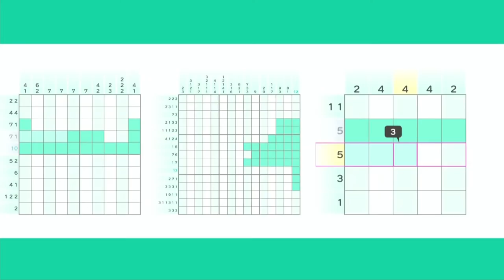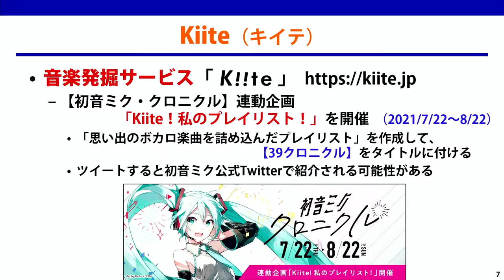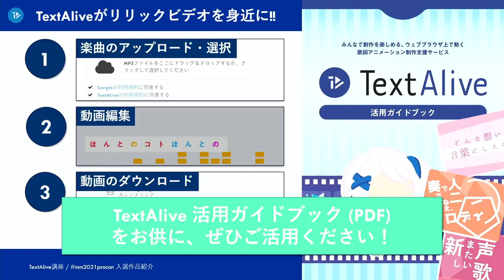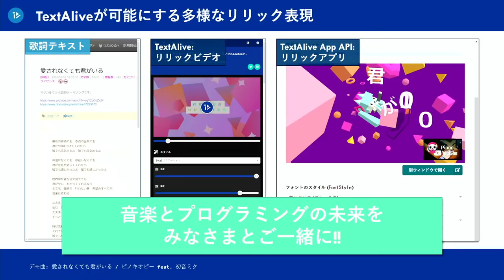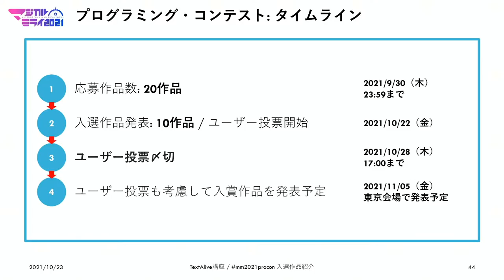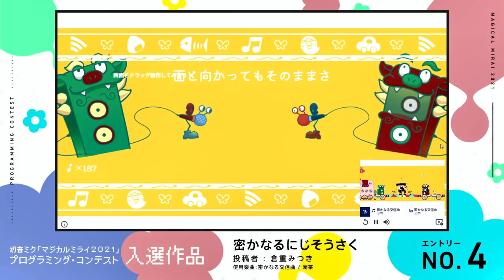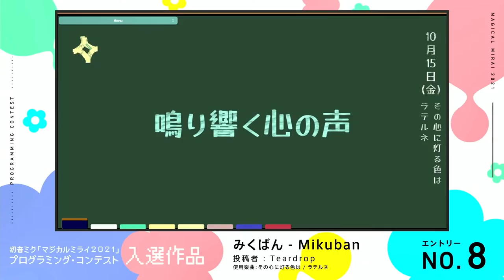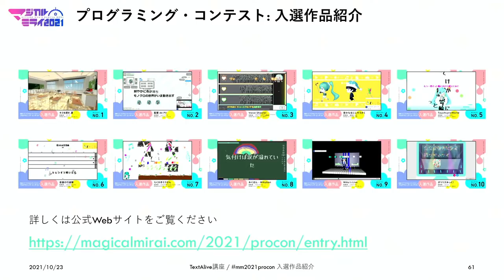TextAlive講座 / プログラミング・コンテスト入選作品紹介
初音ミク「マジカルミライ2021」 in OSAKA 企画展ステージ

◆出演:
加藤 淳（産業技術総合研究所 主任研究員）
後藤 真孝（産業技術総合研究所 首席研究員）
伊藤 博之（クリプトン・フューチャー・メディア株式会社）

◆関連リンク
初音ミク「マジカルミライ2021」プログラミング・コンテスト 公式ページ

初音ミク「マジカルミライ2021」プログラミング・コンテスト　入選作品ページ

TextAlive 初音ミク「マジカルミライ 2021」 プログラミング・コンテスト特設ページ

◆企画展ステージの概要
昨年マジカルミライ史上初開催となり好評を博した「プログラミング・コンテスト」が今年もやってきました！

マジカルミライの「プログラミング・コンテスト」は、楽曲にあわせて歌詞などの映像演出が魅力的に動くアプリ「リリックアプリ」を開発するものです。今年は、マジカルミライ楽曲コンテスト受賞作の全 6 作品を課題曲として、リリックアプリを募集しました。リリックビデオ制作支援サービス「TextAlive」では、このリリックアプリを簡単に開発できる仕組み「TextAlive App API」を提供しています。

本企画展ステージの前半では、ボカロPの方々にすでにたくさん活用いただいている「TextAlive」でのリリックビデオ制作方法をデモします。そして、プログラミング・コンテストの課題となっている「リリックアプリ」と「TextAlive App API」について紹介します。昨年の受賞作や初音ミク関連イベントでのアプリ活用事例のデモも交えながら、楽曲を楽しむための新しい方法を分かりやすくお伝えします。

プログラミングに興味のある方はもちろん、自作曲を使ったリリックビデオやアプリを作ってみたいクリエータのみなさまにも耳寄りな講座となります。

後半では、いよいよ「プログラミング・コンテスト」について、その概要と入選作品を紹介します！入選作品は「クリエイティビティ」「イノベーション」「完成度」の基準で審査されています。このステージでの発表後に、「ミクナビ」アプリでみなさまからの投票を受け付けます。

音楽とプログラミングの未来をみなさまと一緒に創るステージへ、ぜひお楽しみください。